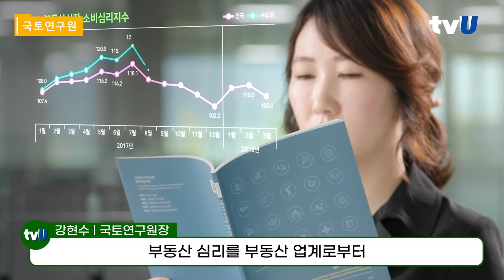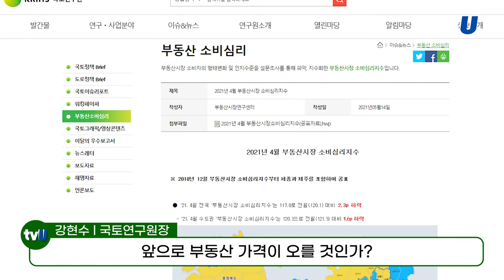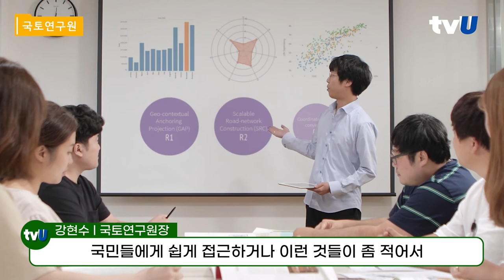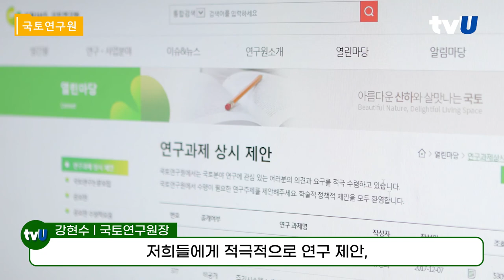강현수 국토연구원장 "주택 188만 호 공급되면 집 값 떨어진다"